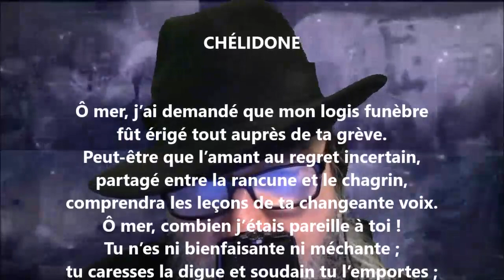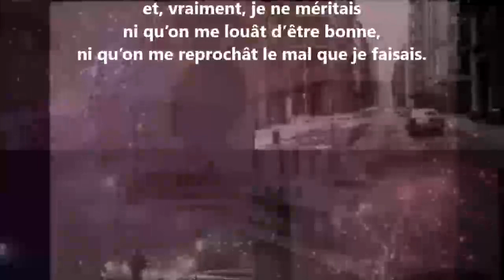Chélidone - Édouard Ducoté lu par Yvon Jean